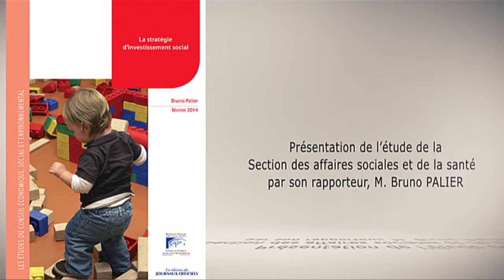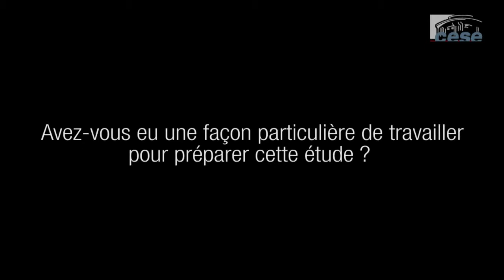La stratégie d'investissement social - cese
L'investissement social vise à préparer les individus aux évolutions des risques sociaux, à la montée de la précarité, à la perte d'autonomie..., à mieux les accompagner tout au long de leur parcours de vie afin d'avoir moins à réparer si le risque survient.
S'appuyer sur cette nouvelle orientation permettrait, dans le cadre de la réforme de la protection sociale, de compléter les objectifs et les instruments de notre système sur plusieurs points : accueil de la petite enfance, conciliation vie professionnelle/vie familiale, investissement dans la jeunesse, valorisation de la prévention et optimisation du parcours de soins.
L'enjeu est d'instaurer un cercle vertueux, permettant de limiter les dépenses sociales et d'accroître les ressources en favorisant le travail de tous dans les meilleures conditions.